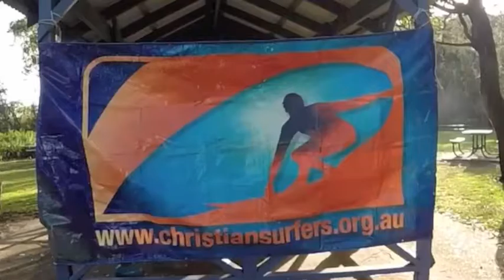CS Nazza Groms